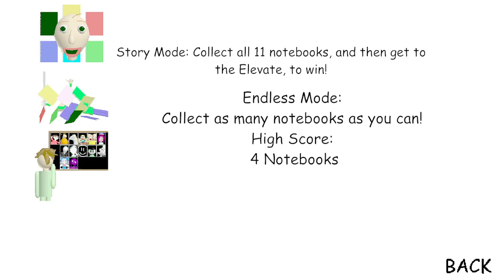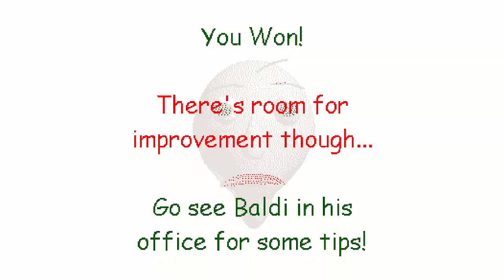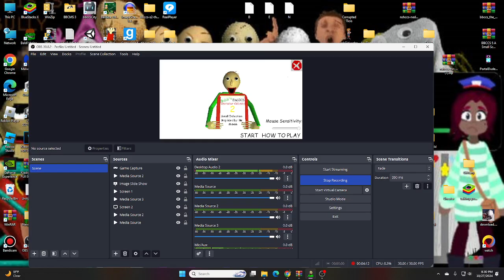BBCCS 2 Small Infection